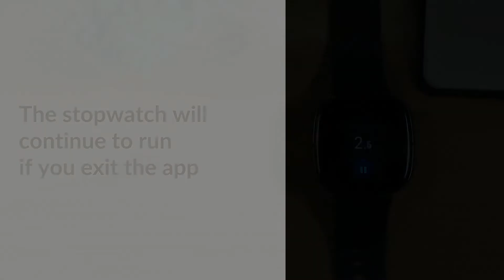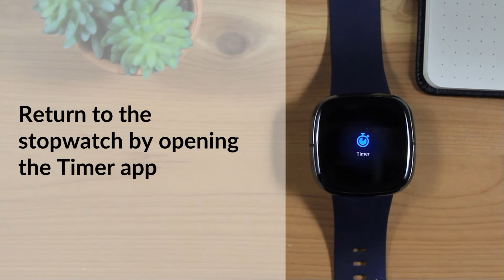Use your Fitbit as a Stopwatch (Fitbit Versa, Ionic, Sense)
Learn how to use the built-in stopwatch app on your Fitbit Sense, Versa, or Ionic smartwatch.

In this video:
0:00 Intro
0:16 Open the Timer app
0:27 Versa 3/Sense: Start stopwatch
0:44 Versa 1/2/Ionic: Start stopwatch
1:21 Pause Stopwatch
1:28 Reset Stopwatch